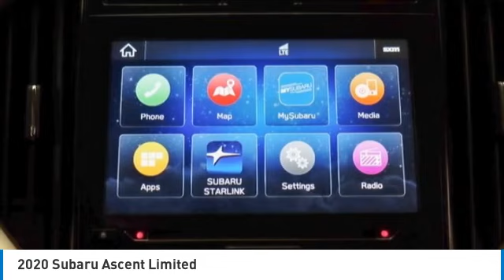2020 Subaru Ascent PR2067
2020 Subaru Ascent Limited